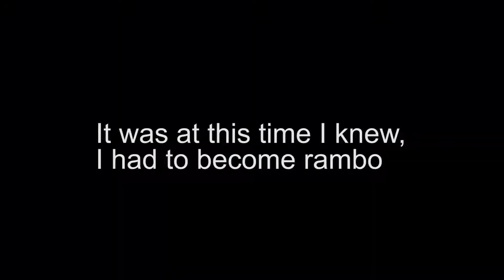PLAYING FORTNITE ON PC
We got a few good kills I think lol, also. I'm still very new to this Fortnite so don't hate lol.